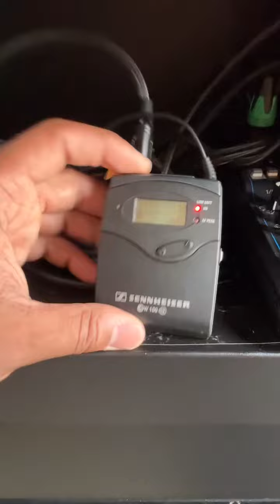Wireless Transmitter for DJ Speakers 150ft away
If you've ever needed to transmit music wirelessly up to 150ft away without any dropouts, then this video is for you. Today, I'm showcasing how I use the Sennheiser EW100 G3 battery-powered wireless microphone system to seamlessly send music to another room during weddings and events.

The setup is simple yet powerful: the Sennheiser EW100 transmitter connects to your DJ console or mixer, while the Sennheiser EW100 receiver pairs with your speaker system. In this demonstration, I'm using the BOSE S1 battery-powered speaker, which offers exceptional sound quality and portability.

This setup provides a complete remote music solution, allowing you to place speakers almost anywhere in the venue without the need for a nearby power outlet. It's perfect for weddings, outdoor events, or any occasion where you need flexibility in speaker placement without compromising on audio quality.

In this video, I'll walk you through the setup process, demonstrate how well the system performs in real-world scenarios, and provide tips on optimizing your wireless audio transmission. Whether you're a professional DJ looking for reliable equipment or someone planning an event, this setup could be a game-changer for you.

Parts List:
Sennheiser EW100 G3
Sennheiser CL 2 Connection Cable
Sennheiser CL 100 Connection Cable
BOSE S1 Speaker